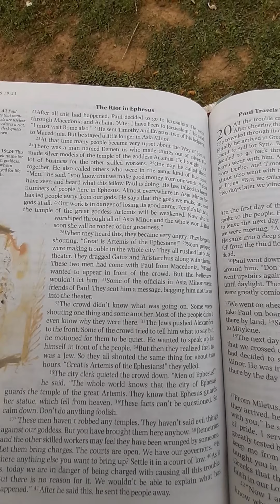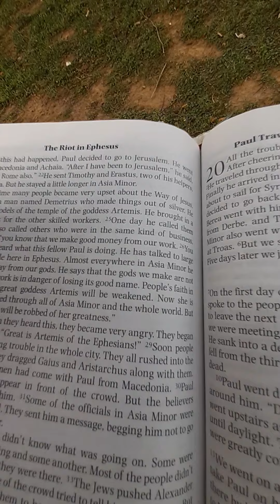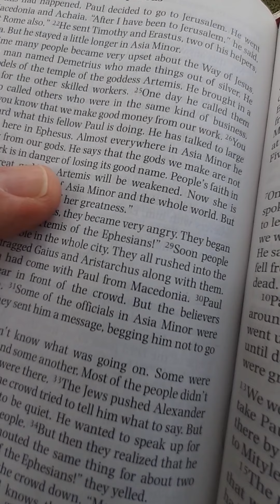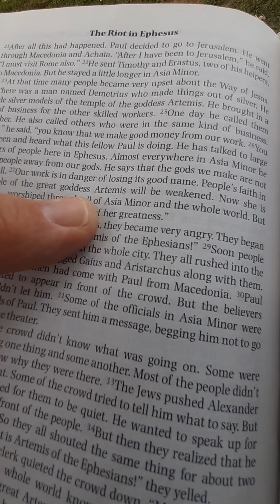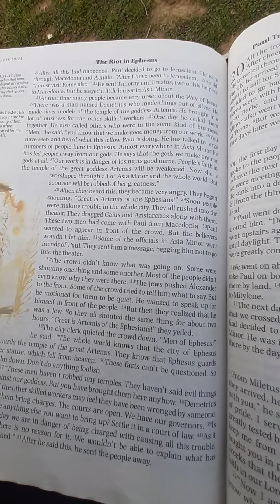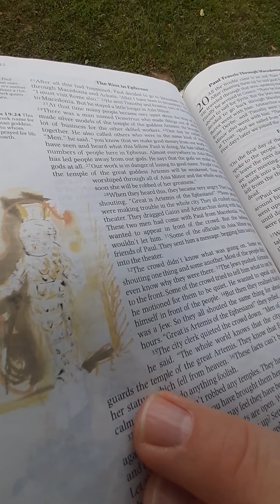Reading Bible Injiil, Acts 19c